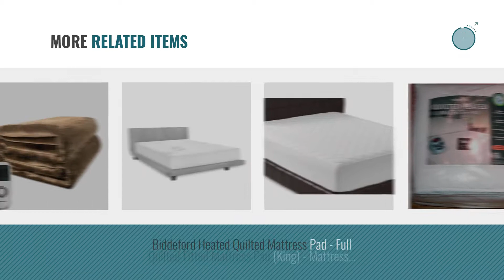Top 10 Electric Mattress Pads [2018]: Sunbeam Therapeutic Heated Mattress Pad, California King Size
- New! 2019 Black Friday / Cyber Monday Mattress Pads Deals and Updates.

Black Friday / Cyber Monday Sunbeam Therapeutic Heated Mattress Pad, California King Size by Sunbeam

Black Friday / Cyber Monday YONGTONG Heated Blanket, 100% Luxurious Supersoft Flannel, Electric Heating Bed Toppers by T YONG TONG

Black Friday / Cyber Monday Sunbeam Heated Mattress Pad, King, MSU1GKS-N000-11A00 by Sunbeam

Black Friday / Cyber Monday Heated Blanket, 100% Luxurious Supersoft Flannel, Electric Heating Bed Toppers with by T YONG TONG

Black Friday / Cyber Monday Heated Mattress Pad, 100% Cotton, Electric Heating Bed Toppers with EasySet Control and by T YONG TONG

Black Friday / Cyber Monday Electric Heating Mattress Pad, Fast Heating Technology, FDA Registered Hypoallergenic Soft by Sable

Black Friday / Cyber Monday HIGH Quality, Comfortable Electric Heated Mattress Pad. Ultra Super SOFT Perfect Fit by Simmons Beautyrest